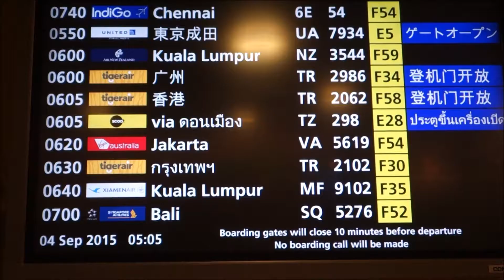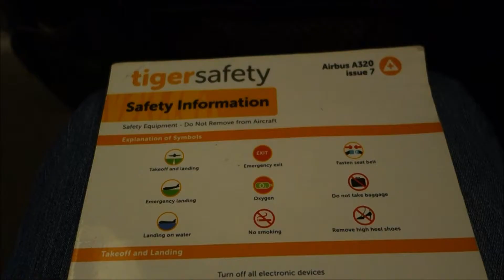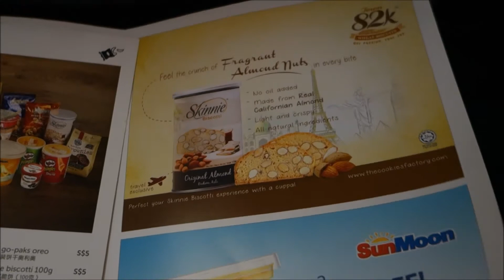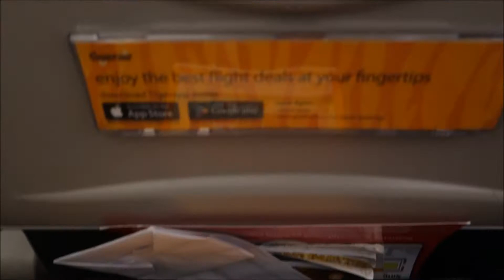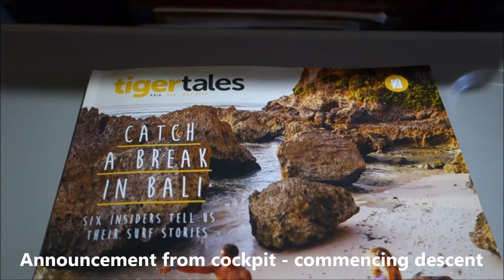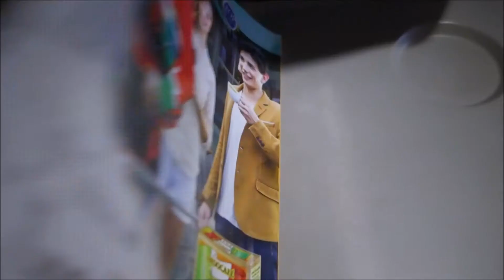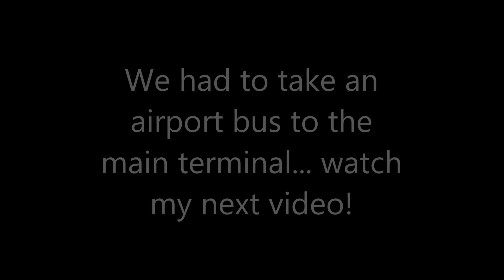Tiger Airways Flight Singapore to Hong Kong 虎航新加坡至香港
TigerAir Flight Singapore to Hong Kong 虎航新加坡至香港

TigerAir is a budget carrier operating out of Singapore and owned by Singapore Airlines.  Today, we fly from Singapore to Hong Kong.  Overall, it was a pleasant flight.  Seat comfort was decent, for a budget carrier.  Legroom was sufficient.  Aircraft was the Airbus A320.  Flight time, 3 hours 40 minutes approx.

Best of all, we arrived ahead of schedule.  Well done Tiger!